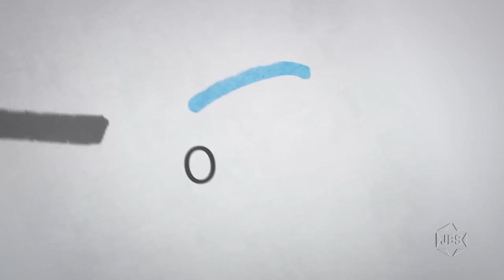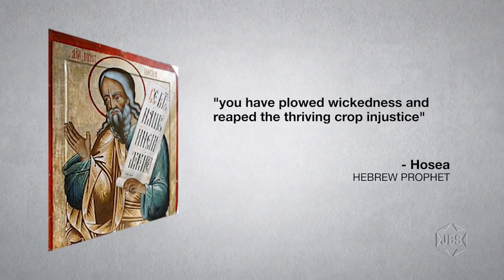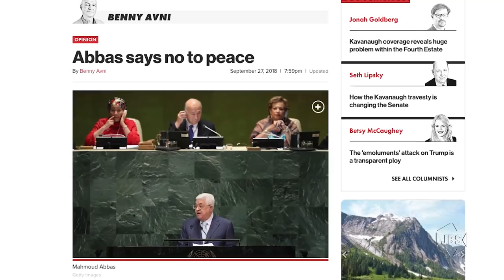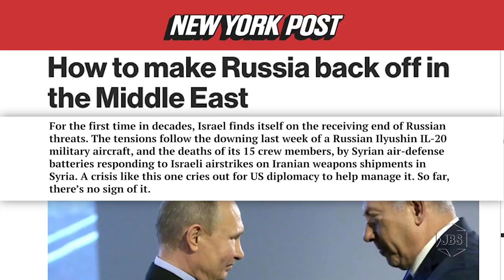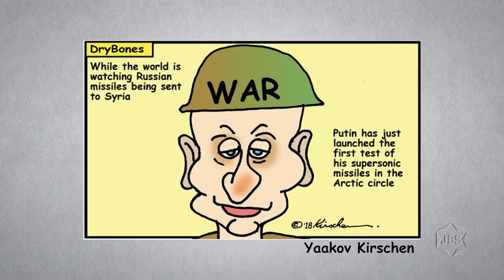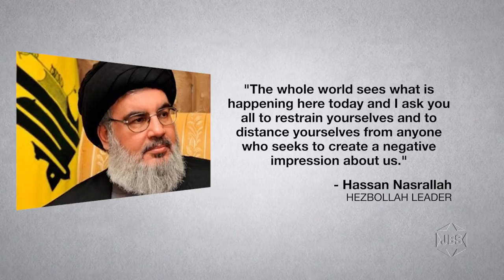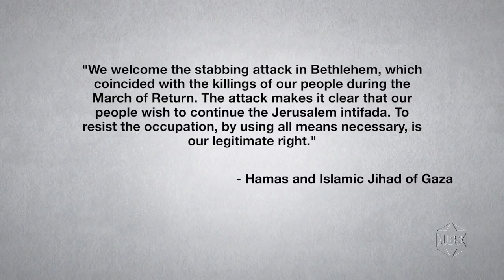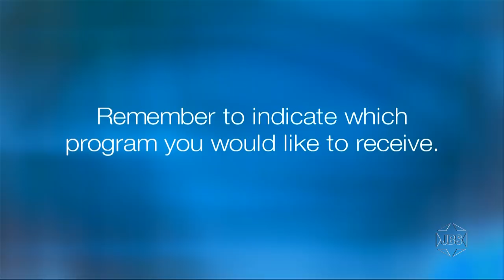Thinking Out Loud with Micah Halpern - Ep 122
Syndicated columnist Micah Halpern discusses stolen Jewish art by the Nazis, on this edition of JBS’s original series “Thinking Out Loud.”